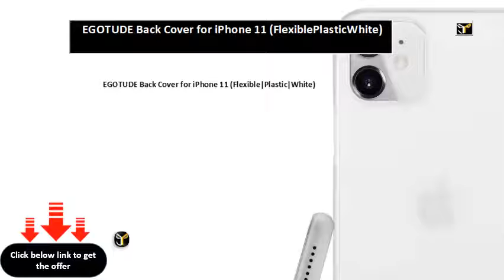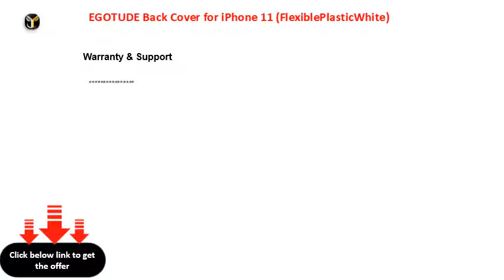EGOTUDE Back Cover for iPhone 11 FlexiblePlasticWhite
EGOTUDE Back Cover for iPhone 11 (Flexible|Plastic|White)